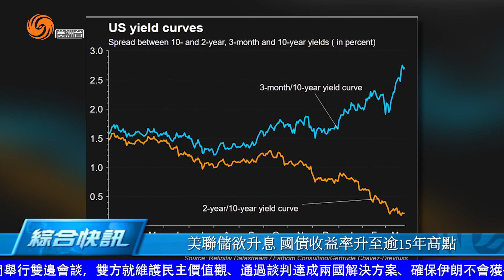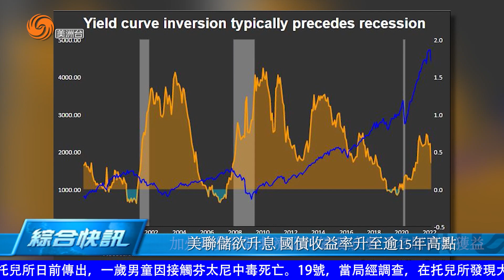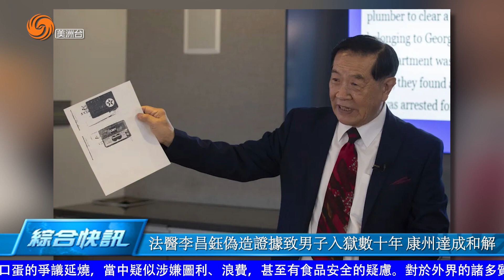0920 美洲新聞